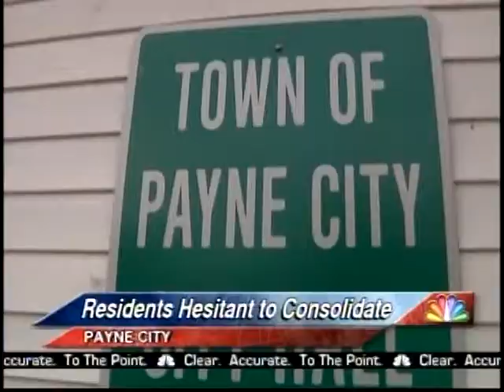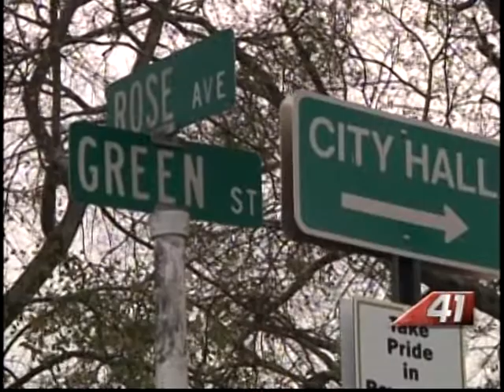41NBC/WMGT- Today's Top Stories 2.11.13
Recap of todays top stories.